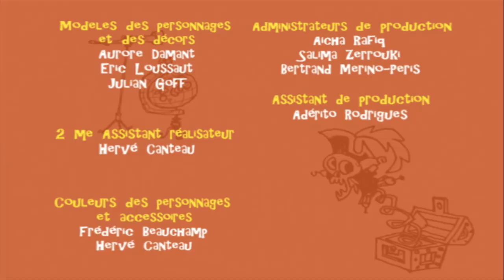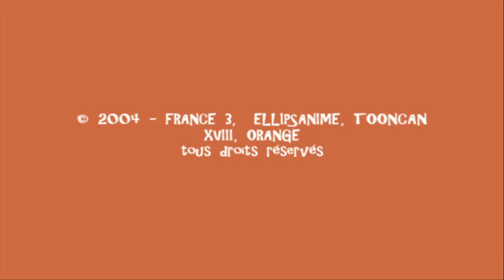La Famille Pirate - Chère moitié (Episode 38)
Tous les épisodes en intégralité sur la chaîne officielle La Famille Pirate !